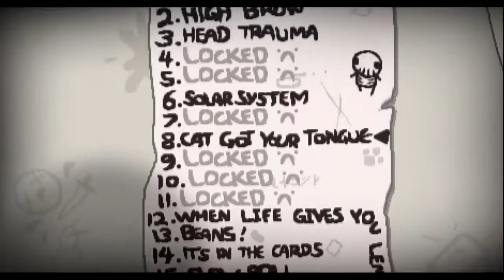Binding of isaac Rebirth - Episode 9